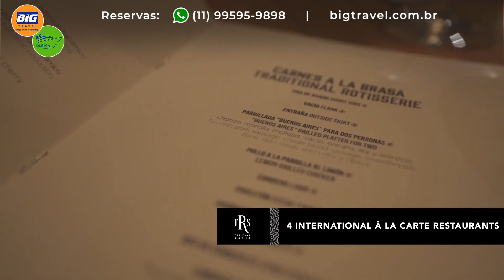TRS Cap Cana Waterfront & Marina Hotel by Palladium - Punta Cana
Descubra o melhor do TRS Cap Cana Waterfront & Marina Hotel
O hotel de luxo TRS Cap Cana Waterfront & Marina Hotel encontra-se na zona mais exclusiva de Punta Cana,na costa oriental da República Dominicana e apenas a 10 minutos do aeroporto internacional.
As instalações e quartos do TRS Cap Cana Waterfront & Marina Hotel foram especialmente criados para que o hóspede viva uma experiência Adults Only completa.
As estadias no TRS Cap Cana Waterfront & Marina Hotel incluem o nosso exclusivo serviço Infinite Indulgence® e o acesso aos tratamentos e massagens de Zentropia Palladium Spa & Wellness.

Consulte a nossa equipe e garanta todas as vantagens de ter um especialista ao seu lado em todos os momentos!